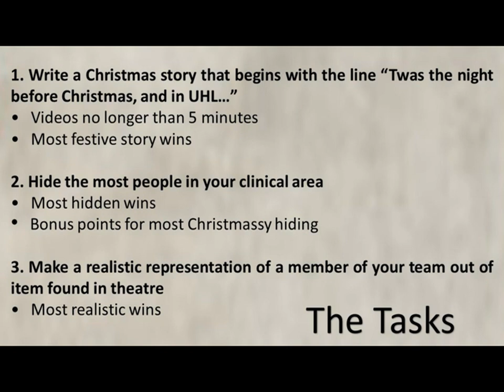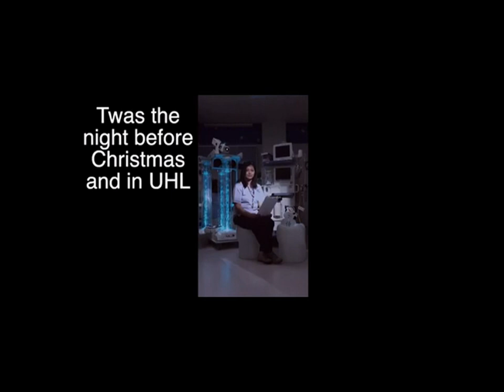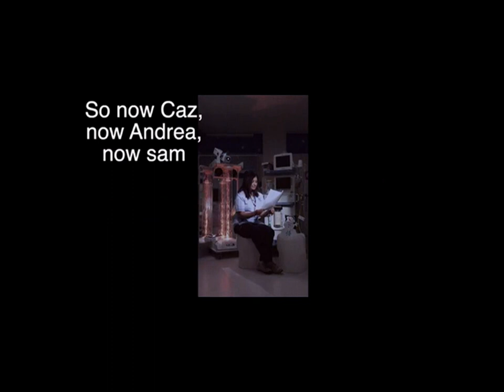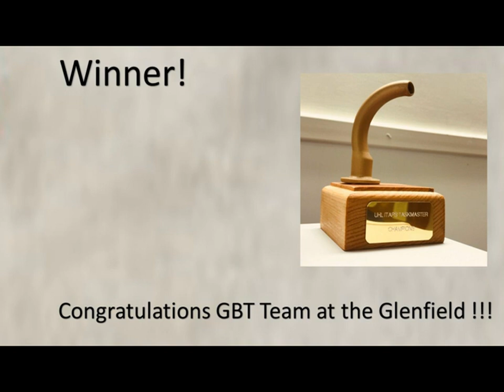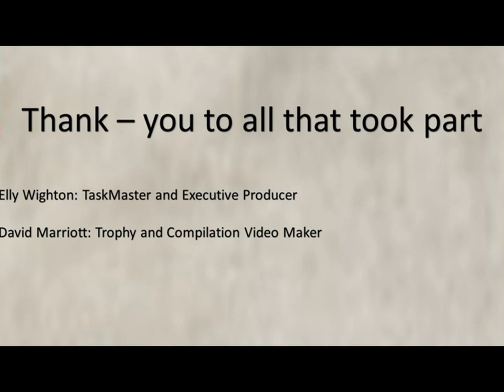UHL ITAPS TaskMaster 2019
UHL ITAPS returns with TaskMaster 2019